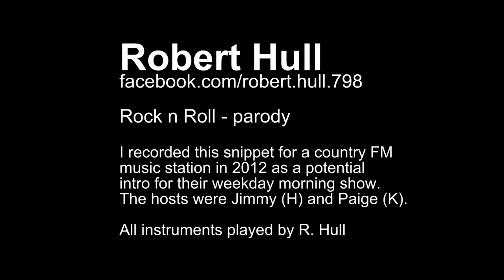Robert Hull Rock n Roll parody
I recorded this for a local FM country radio station to use as the intro music of their weekday morning show. The two hosts were Jimmy (H) and Paige (K). Sadly, they never used it ... too bad.

I was also reminded that the date was 2009 and not 2012.